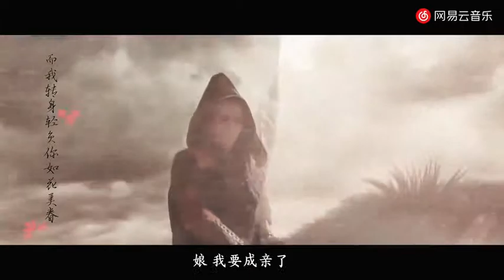【朱壹龍x劉亦菲】【上邪】【劇情向】【金剪刀】 【明星刘亦菲那些事】